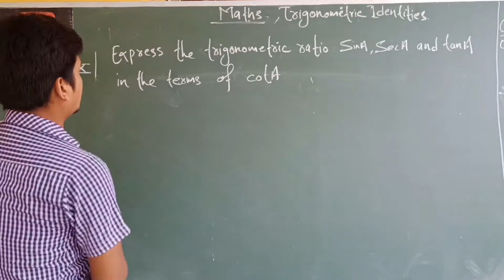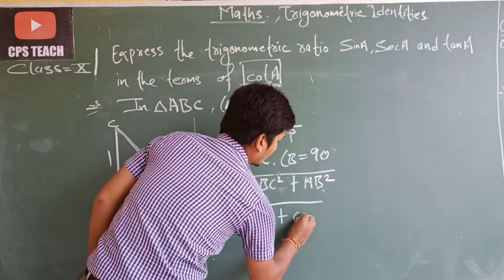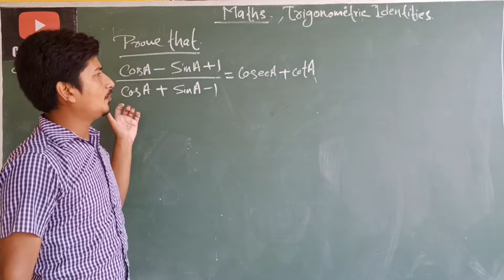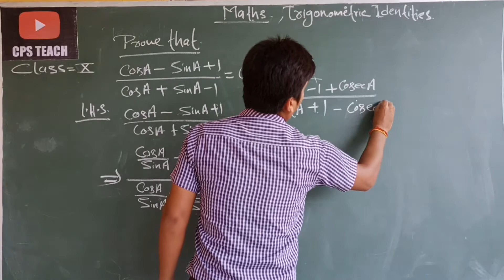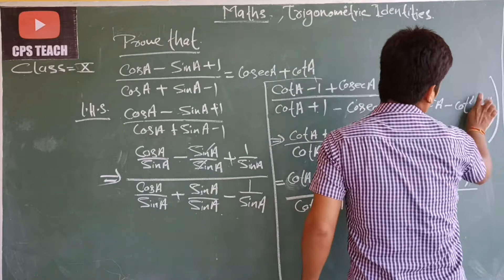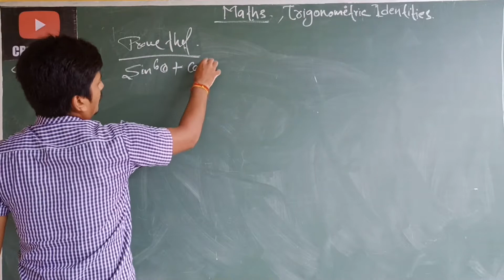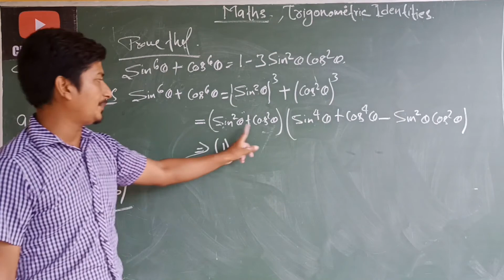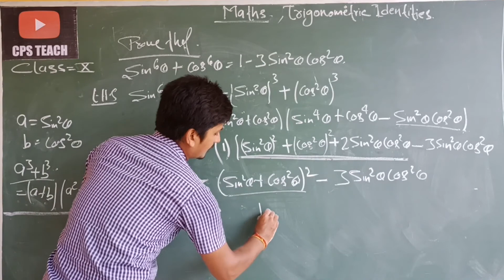CLASS-X || MATHS || TRIGONOMETRY || PART-13